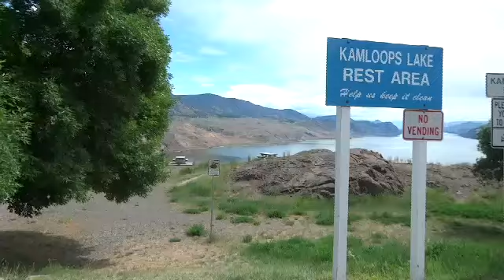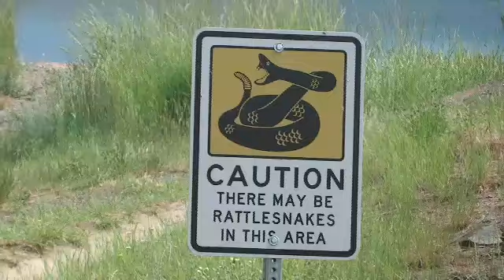Trip to Savona, near Kamloops Part 2